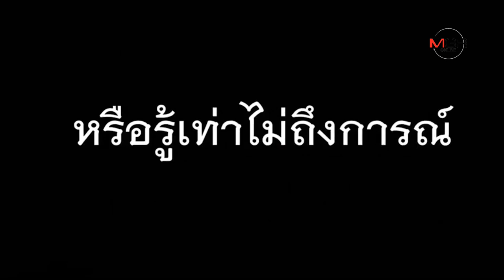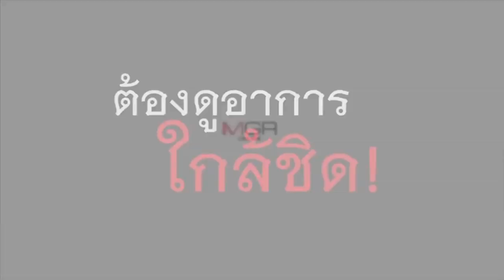อุทาหรณ์ที่ซ้ำซาก!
อุทาหรณ์ที่ซ้ำซาก! 08/07/2019